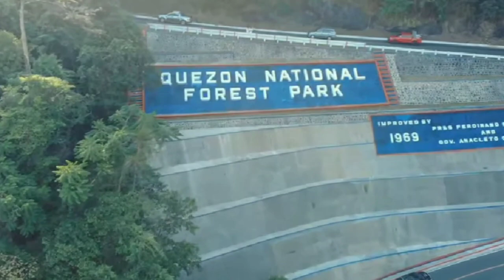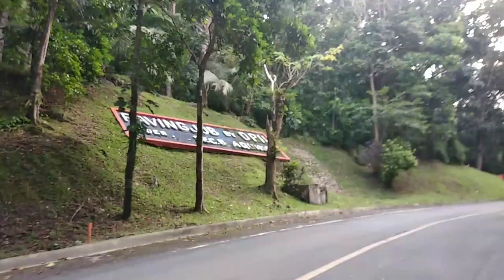THE OLD ZIGZAG ROAD | ATIMONAN QUEZON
The Quezon Protected Landscape is a protected area in the Republic of the Philippines, spanning the municipalities of Pagbilao, Padre Burgos and Atimonan in Quezon province. The park is situated north of the narrowest section of Luzon in Quezon province, located about 164 km (102 mi) southeast of Metro Manila.

Quezon Protected Landscape

IUCN category V (protected landscape/seascape)

Atimonan Zigzag Park at the Quezon Protected Landscape

Location of Quezon Protected Landscape in the Philippines

LocationCalabarzon, PhilippinesCoordinates13°59′22″N 121°48′59″EArea9.38 km2 (3.62 sq mi)EstablishedJune 2, 2003
by Proc. 394Governing bodyDepartment of Environment and Natural Resources

Protected area

Quezon Protected Landscape is situated in the southern Sierra Madre mountain range on Luzon island. The landscape is lowland rainforest with karst landscape and vegetation.[4] Activities in the park include bird watching, hiking to Mount Mirador (See below), trekking to view the flora and fauna, or trekking to the 80-metre (260 ft) Bantakay Falls in Brgy. Sta. Catalina. There are least five waterfalls in the park with Bantakay, the most accessible.[4] Near the falls is Bantakay Caves which is open for exploring. Some of the other caves in the park include Cueva Santa and Nilubugan Cave.

Inside the park are several areas cleared for camping with Niyugan campsite as one of the preferred campsite.

The park is known for its virgin forest teeming with numerous wildlife, with several species endemic to the Philippines.

On April 2010, the Northern Sierra Madre Forest monitor lizard Varanus bitatawa (local name: butikaw) was discovered by the western world. The lizard has long been known to the Aeta and Ilongot indigenous peoples who have used it as a food source.

Sierra Madre mountain range, Luzon Island, the Philippines.

Historical significanceEdit

The highest point of the park at 366 m (1,201 ft) is Mount Mirador. During the Philippine Revolution, the Philippine flag was raised on the mountain signifying the conquest of the region. The American and Japanese flags were also hoisted on the mountain during their colonization, and in 1946 when the Philippine flag was raised there again after the country gained independence. Also called Mount Pinagbanderahan, literally meaning "where the flag was hoisted", the mountain is easily accessible via a stairway, which takes about an hour or so to climb. The summit is a vantage point for viewing nearby mountains like Mount Banahaw, the island provinces of Marinduque or Mindoro and the major towns of Quezon.

The park is located about 164 kilometres (102 mi) southeast of Manila, the capital of the Philippines and main gateway to the country. The protected landscape is easily accessible via the Pan-Philippine Highway, the national highway that connects the whole country, which traverses the middle of the park. That road that cuts through the park includes a zigzag section open only to light vehicles. A longer diversion road bypasses that part of the road.